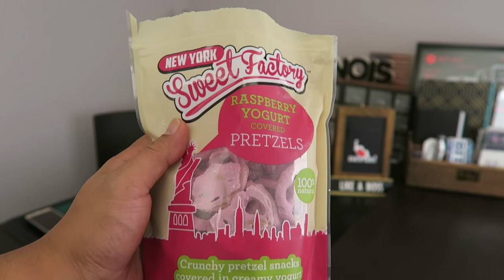What's the Tea | The Tao of Tea | Sweet Factory Candy | Honey Crystallized in Bottle | Pinoy Vlog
What's the Tea? Just chatting with you all about my plans for this channel in 2018. I am very excited what this year will bring to this channel. So sit back, relax, lets drink some tea (made by the tao of tea) with honey crystals, while munching on my favorite Raspberry Yogurt Pretzels from Sweet Factory. Mmmm, so delicious.

Video Shoutouts:
#1. Liam Bo Sitdown
#2. Naika Martines
#3. Wonder Mother